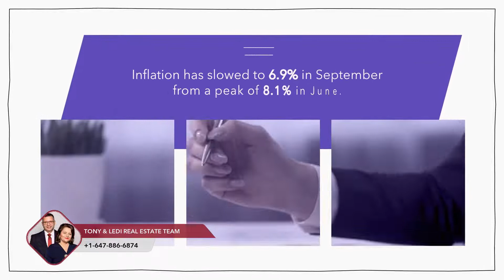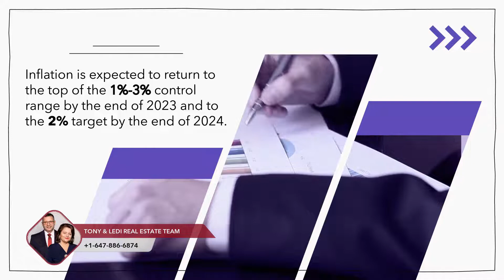Bank of Canada hikes key interest rate by 0.5 pp